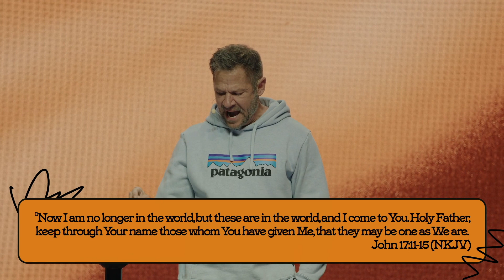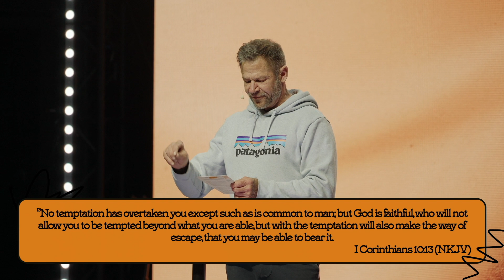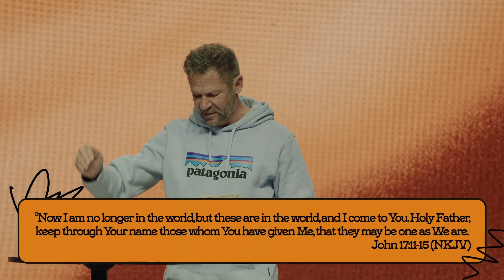Our Prayer His Power - Pastor Jude Fouquier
📱 Welcome to City Church California, we are so glad you are here!
↪️ Share with a friend who needs to hear this message and let us know where you’re tuning in from.